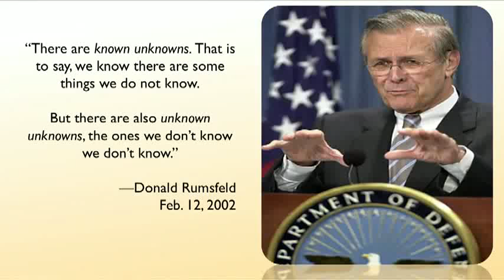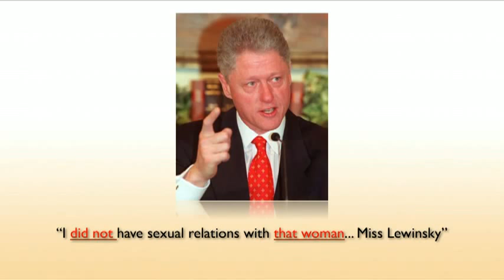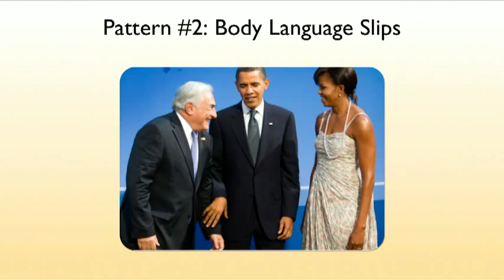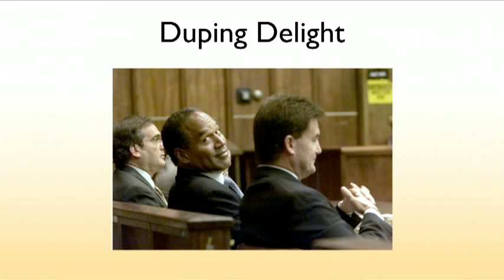Pamela Meyer How to spot a liar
On any given day we're lied to from 10 to 200 times, and the clues to detect those lie can be subtle and counter-intuitive. Pamela Meyer, author of Liespotting, shows the manners and "hotspots" used by those trained to recognize deception -- and she argues honesty is a value worth preserving.